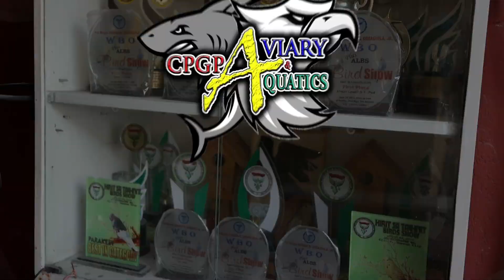UPDATE ON OUR - POND, AVIARY, FISHROOM AND CHANNEL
HI GUYS,
THIS IS AN UPDATE ON WHAT IS HAPPENING @cppaviary ,
We will be uploading more videos soon. hopefully the raffle.